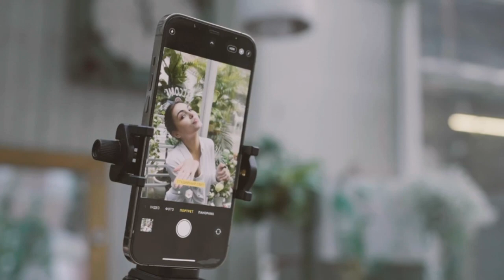TikTok Remote Control Ring